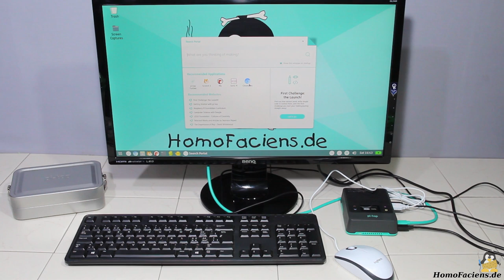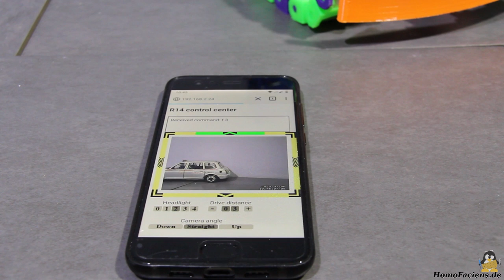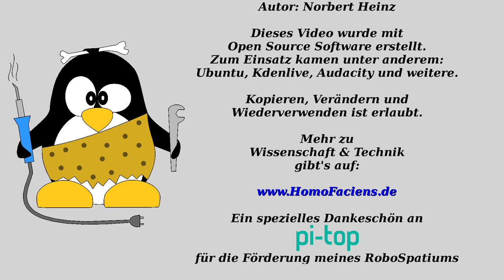Rover R14 mit pi-top[4] als Zentralrechner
Inhaltsverzeichnis:
00:05 Einleitung
00:46 pi-top[4] als Desktoprechner
02:00 Vorteile pi-top[4] für Robotik-Projekte
02:53 Verkabelung
05:00 Funktionstest
06:20 Schlussbetrachtung